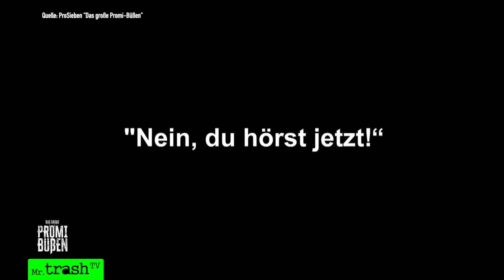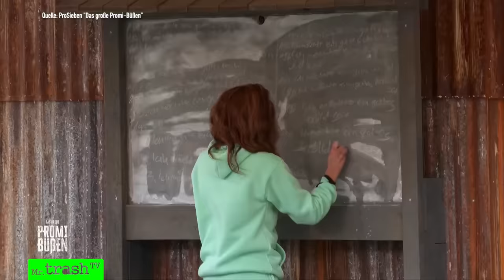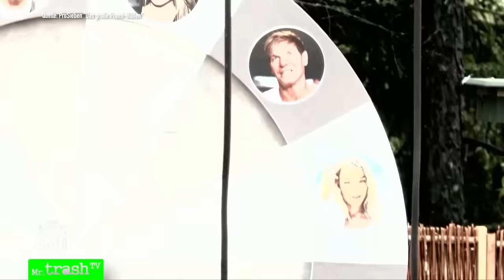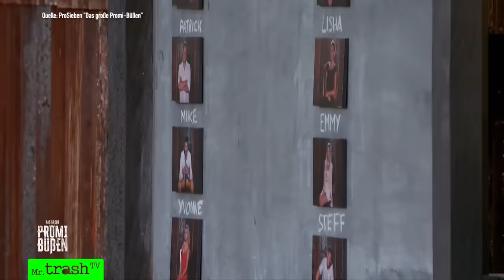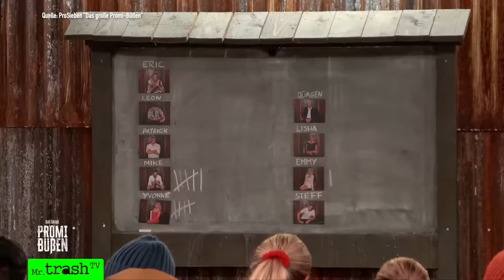Promi Büßen Folge 3: PEINLICHE LÜGEN-Show von Mike Cees! Fordere TV-VERBOT 🚫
Promi Büßen Folge 3: Mike Cees trägt er einen auswendig gelernten Monolog vor. Alle sind schockiert! Und Christin wird beim Lästern erwischt - es knallt heftig.

► AMAZON - kostet euch keinen Cent mehr und ihr supportet mich durchs Shoppen:

KONFRO! Nach "Das Sommerhaus der Stars 2023",  dem "Dschungelcamp" und "Kampf der Realitystars" folgt eine weitere Perle des Trash-Reality-TVs: Mr. Trash TV reagiert auf "Das große Promi-Büßen"!

Mit dabei ist Yvonne Woelke, deren Freund Peter Klein zusammen mit Iris Klein aktuell bei "Promi Big Brother" zu sehen sind.

DAS PASSIERT IN FOLGE 3 VON DAS GROßE PROMI-BÜßEN 2023

00:00 Start Folge 3 "Das große Promi-Büßen" 2023
00:24 Rückblick auf Folge 3 von "Das große Promi-Büßen 2023"
00:51 Nach Nominierung: Christin ist sauer auf Freund Eric Sindermann!
03:12 Danni Büchner und Emmy Russ lästern über Christin Opkara
05:01 Mike Cees und Steff Jerkel sprechen sich aus - so halb
06:01 Steff wurde von Vater schlecht behandelt - und sieht in Mike Ähnlichkeiten
07:09 Challenge: Die Verlierer müssen ihre Betten abgeben!
09:40 Eric Sindermann sucht Streit mit Leon Machère - Mike Cees mischt sich ein
11:40 Leon Machère kontert Mike Cees mit seinem Sommerhaus-Verhalten
13:27:16 Christins Runde der Schande: Olive Jones ist schockiert vom Asi-Verhalten
15:09 Christin erzählt von schlimmen Kinderheim-Erfahrungen und Aggresionsproblemen
19:04 Peinlich: Mike Cees sagt auswendig gelernten Monolog vor Olivia Jones auf
21:01 Grausame "Sommerhaus"-Szenen: So mies behandelte Mike Cees seine Frau Michelle
22:05 Olivia Jones macht Mike Cees Ansage zu unterirdischem Verhalten
23:28 Blamage: Mike macht es immer schlimer
26:00 "Man muss Michelle vor dir beschützen!" Olivia Jones mit deutlichen Worten!
29:47 "Wie ein Theaterstück!" Die "Promi Büßen"-Kandidaten glauben Mike kein Wort mehr!
31:51 Bauer Patrick und Gloria nähern sich an
32:38 Wer bekommt Nominierungsschutz? Lisha möchte Christin schnell loswerden
34:33 Nominierung: Emmy reitet auf Christins Outfit rum
35:19 Irre! Mike Cees wählt langjährige Freundin Yvonne Woelke (Peter Klein wird traurig sein)
39:13 "Glaube dir nichts mehr!" Steff Jerkel macht Mike Cees Ansage
40:01 Mike Cees tritt gegen Christin in Exit-Challenge an
40:51 Christin lästert über die Frauen - und wird dabei gefilmt und erwischt!
42:25 Vorschau auf Folge 4 von "Das große Promi-Büßen" 2023

► DARUM GEHT’S BEIM GROSSEN

Olivia Jones gibt elf Prominenten in der neuen Reality-Show "Das große Promi-Büßen" auf ProSieben die Chance, sich ihren öffentlichen Fehltritten zu stellen. Dafür konfrontiert sie die Promis mit ihren größten Ausrastern.

In "Das große Promi-Büßen" ziehen

Danni Büchner, Steff Jerkel, Mike Cees, Patrick Romer, Lisha Savage, Jürgen Trovato, Emmy Russ, Eric Sindermann, Christin Okpara, Leon Machère, Gloria Glumac und Yvonne Woelke zusammen in ein Camp. Hier warten nicht nur die "Runde der Schande" mit Olivia Jones und herausfordernde Challenges auf sie, sondern sie müssen auch jeglichem Luxus abschwören. Wie reagieren die Prominenten auf die offene Kritik? Wer zeigt ehrliche Reue und bei wem kochen die Emotionen hoch? Und wer nutzt die Chance, eine Seite von sich zu präsentieren, die der Öffentlichkeit bisher verborgen blieb?

► TEILNEHMER VON DAS GROßE PROMI-BÜßEN

Die Teilnehmer von "Das große Promi-Büßen" geben sich einen Kampf der Realitystars! Sie sind aus populären Fernsehshows wie Das Sommerhaus der Stars, GNTM, Der Bachelor, Promis Unter Palmen, Temptation Island oder Ich bin ein Star – Holt mich hier raus bekannt. Aber auch ein bekannter YouTuber ist dabei!

Danni Büchner (Goodbye Deutschland, Promi Big Brother, Dschungelcamp, Sommerhaus der Stars)
Steff Jerkel (Sommerhaus der Stars, Kampf der Realitystars)
Mike Cees (Sommerhaus der Stars)
Patrick Romer (Bauer sucht Frau, Sommerhaus der Stars)
Lisha Savage (YouTube Reactions, Sommerhaus der Stars)
Jürgen Trovato (Promi Big Brother, Die Trovatos)
Emmy Russ (Promi Big Brother, Beauty & The Nerd)
Eric Sindermann (Sommerhaus der Stars, Promi Big Brother)
Christin Okpara (Are you the one)
Leon Machère (YouTube Pranks & Réaction)
Gloria Glumac (Prominent Getrennt)
und Yvonne Woelke (Dschungelcamp-Skandal um Iris Klein und Peter Klein)!

Die reactions gibt's als Highlights-BestOf bei mir, MrTrashTV - die ganzen Folgen immer donnertags auf ProSieben und auf joyn.